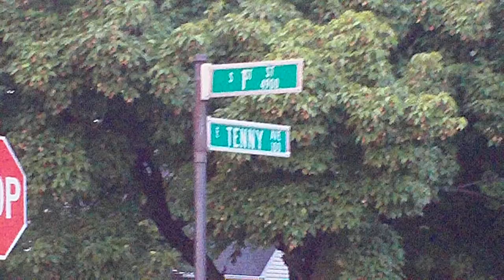AR GOT SHOT pt#1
a walk threw of when i got shot! GUNPLAY!